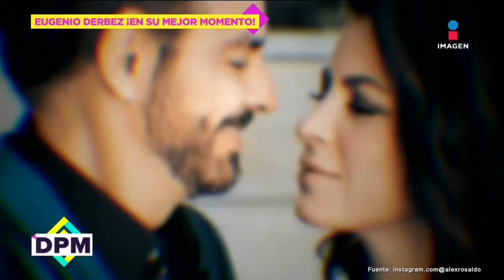Eugenio Derbez REVELA que ya ha recuperado la movilidad de su brazo casi al 100% | De Primera Mano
EugenioDerbez REVELA que ya ha recuperado la movilidad de su brazo casi al 100%.